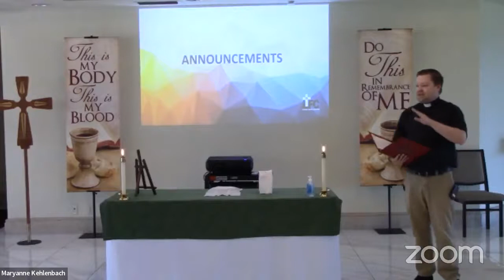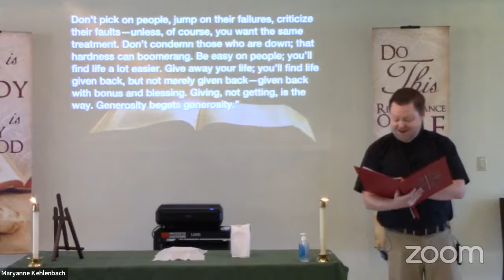Recorded Worship Service 02-20-22